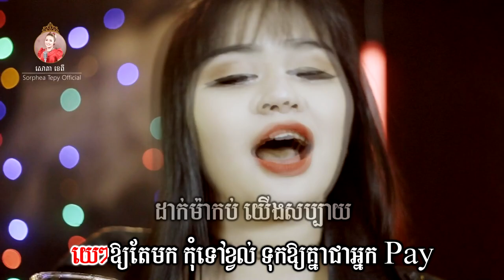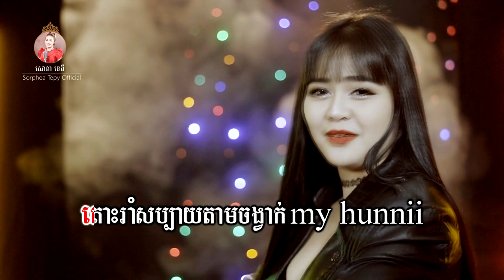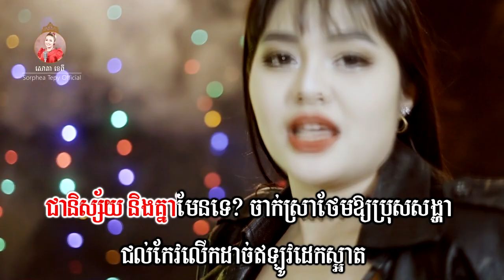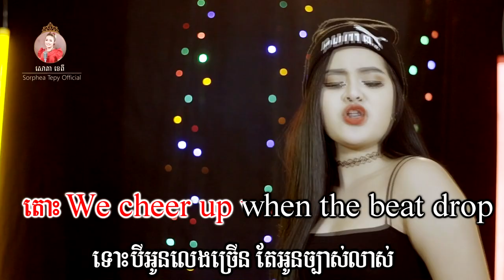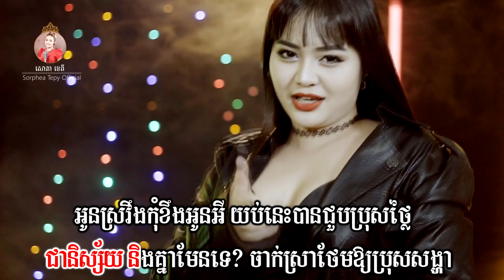យប់នេះផឹកទេ? ភ្លេងសុទ្ធ​​ - សោភាទេពី